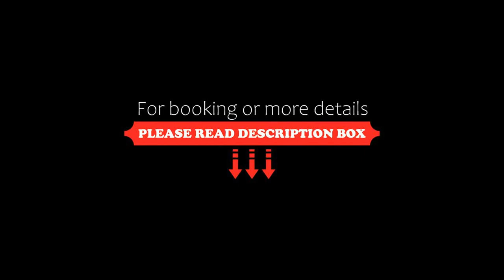Holiday Home Podium, Eger, Hungary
About Property:
Boasting inner courtyard views, Holiday Home Podium offers accommodation with a garden and a patio, around 1.7 km from Egri Planetarium and Camera Obscura. The air-conditioned accommodation is 1.5 km from Eger Basilica, and guests can benefit from complimentary WiFi and private parking available on site. The property is non-smoking and is set 3.2 km from Eger Castle.

The holiday home with a terrace and garden views has 2 bedrooms, a living room, a flat-...
Property Type: Hotel
Address: 3300 Eger, 29 Tátra utca, Hungary
Searching For
1. Holiday Home Podium - Eger - Hungary
2. Holiday Home Podium - Eger - Hungary Address
3. Holiday Home Podium - Eger - Hungary Rooms
4. Holiday Home Podium - Eger - Hungary Amenities
5. Holiday Home Podium - Eger - Hungary Offers and Deals
Audio Credit:
Track Title: Subway Dreams
Artist: Dan Henig